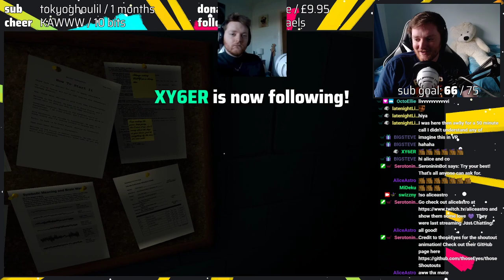Superliminal: Hall Labyrinth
Unfortunately, this was recorded before I began archiving VODs.